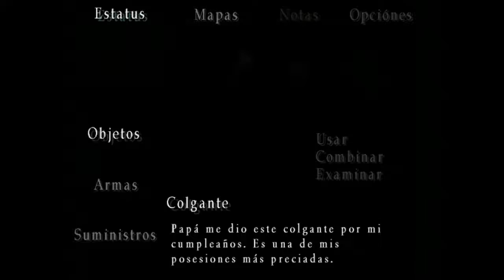Silent Hill 3 Español (PC) Parte 1 Playthrough-HD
Jugando Silent Hill 3 en español para PC Parte 1 en el centro comercial y metro en HD.

Platform: PC
SO: Windows x64
Genre: Survival horror
Release Date: 2003